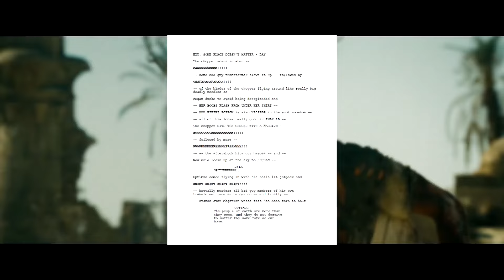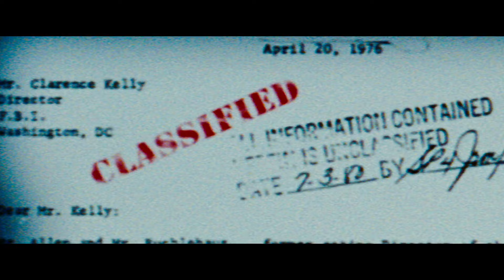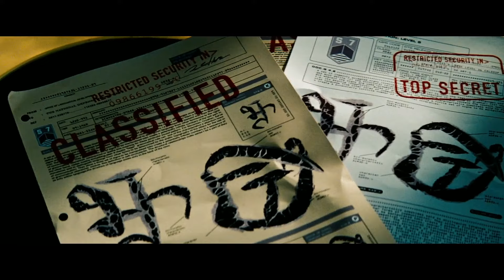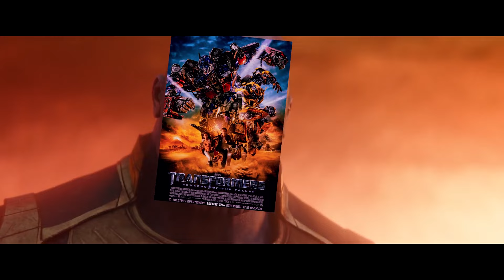Transformers 2 — What Happens when a Movie Isn't Written | Anatomy Of A Failure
Michael Bay's Transformers movies might've become indistinguishable noise over the years, but if there is one worth talking about, it's 2009's Transformers: Revenge of the Fallen starring Shia Labeouf and Megan Fox -- a rare case of a movie that wasn't ever written. A writer's strike began right before production and forced Bay to go make this film with nothing but a tiny document of major plot points given by the screenwriters. The movie did make bank at the box office but the quality wasn't anything to write home about. So, in today's anatomy of a failure let's look at Revenge of the Fallen and see what happens when you make a movie without a script or a writer. Hopefully the studios are listening.

Sam Witwicky leaves the Autobots behind for a normal life. But when his mind is filled with cryptic symbols, the Decepticons target him and he is dragged back into the Transformers' war.
Director: Michael Bay Writers: Ehren Kruger, Roberto Orci Stars: Shia LaBeouf, Megan Fox, Josh Duhamel. The battle for Earth continues in this action-packed blockbuster from director Michael Bay and executive producer Steven Spielberg. Everything wrong with transformers revenge of the fallen cinemasins honest trailers transformers revenge of the fallen transformers rant michael bay bad movies transformers 6 bumblebee watch transformers full movie online free 4k hd clip transformers gods of egypt movie gods of egypt the a guide to making the ultimate trash studio movie exposition transformers official trailer 1 movie trailer transformers the last knight official trailer When college-bound Sam Witwicky (Shia LaBeouf) learns the truth about the ancient origins of the Transformers, he must accept his destiny and join Optimus Prime and Bumblebee in their epic battle against the Decepticons, who have returned stronger than ever with a plan to destroy our world.
Iron Man (Robert Downey Jr.), Spider Man (Tom Holland), Thor (Chris Hemsworth) and all the other Avengers unite to assemble their power in order to fight the necessary battle against their biggest collective enemy, Thanos (Josh Brolin), before he can wreak his havoc across the entire world. Scarlett Johansson, Benedict Cumberbatch, Vin Diesel, Chris Evans, Karen Gillan, Zoe Saldana, and Dave Bautista also star. Directed by Anthony Russo and Joe Russo.
Transformers: The Last Knight (2017)
With Optimus Prime gone and a war brewing between mankind and the Transformers, Cade Yeager (Mark Wahlberg) teams up with a British astronomer (Anthony Hopkins), a university professor (Laura Haddock), and the Autobot known as Bumblebee to save the world from a terrifying new threat. Along the way, the group investigate the secret history of the Transformers' time on Earth. Josh Duhamel, Isabela Moner, Stanley Tucci, and John Turturro co-star in action sequel from director Michael Bay.